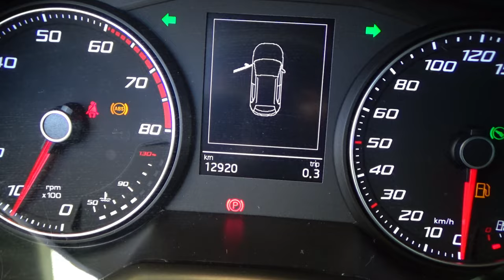Seat / Arona / 2020 - 16159